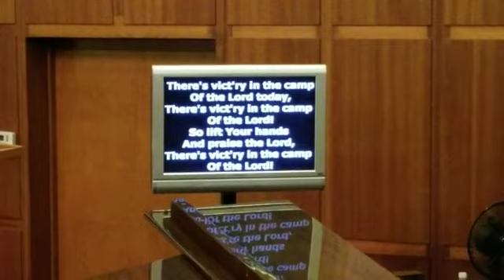Gospel assembly church music